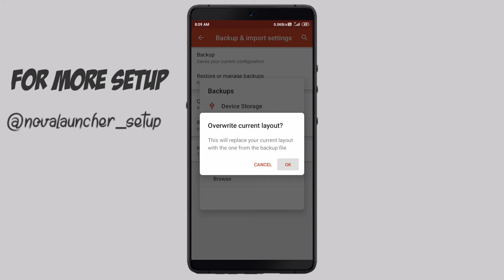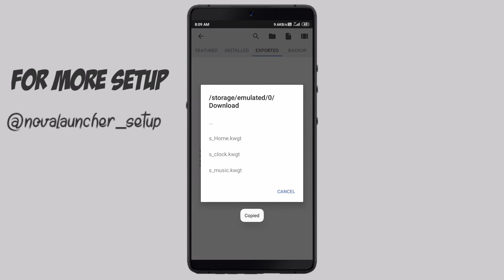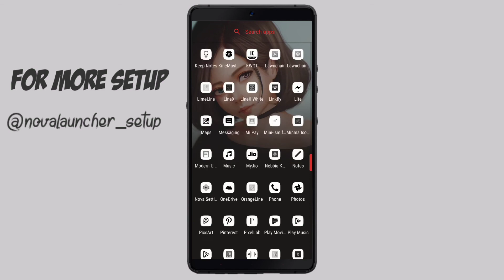best Nova launcher setup| Nova launcher setup #67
BEST NOVA LAUNCHER SETUP 2020 | BEST NOVA LAUNCHER SETUP | NOVA LAUNCHER SETUP

the best nova launcher setups
nova launcher setup anime
nova launcher
home screen

play store- mini ism for kwgt
play store - whicon pack

Step 3 : Import Backup and Setup the Widget file in the home screen and thats it.

THANKS FOR WATHING MY SETUP